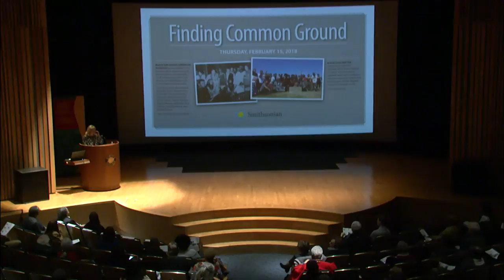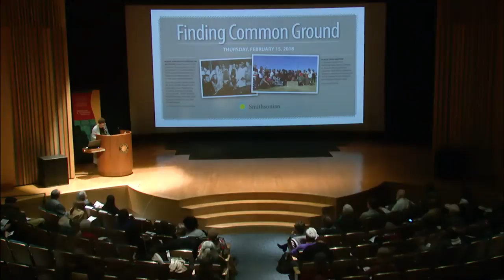Finding Common Ground 1 | Welcome and Introductory Remarks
Finding Common Ground focuses on the complex history of African Americans and Native Americans and how their intertwined stories have become an essential part of American identity. In this segment, the museum's Elizabeth Gische welcomes the audience and introduces the symposium moderator, Michel Martin, Ms. Martin, of NPR's All Things Considered, gives some introductory remarks.

Finding Common Ground is a collaboration between the National Museum of the American Indian and the National Museum of African American History and Culture. It was webcast and recorded in the Rasumson Theater of the National Museum of the American Indian on February 15, 2018.